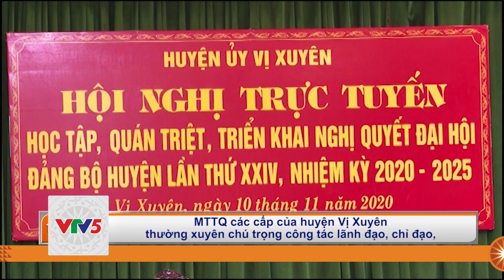[TIẾNG DAO] VỊ XUYÊN PHÁT HUY VAI TRÒ CỦA CẤP ỦY ĐẢNG | VTV5